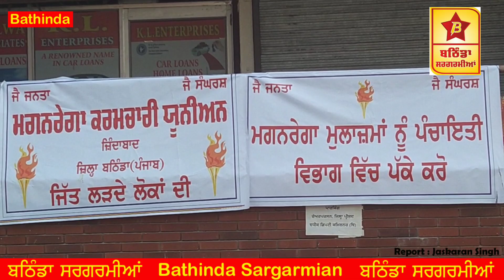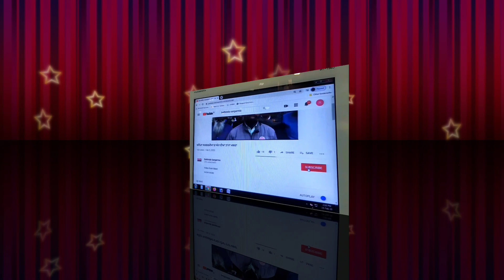Bathinda ਮਨਰੇਗਾ ਕਰਮਚਾਰੀਆਂ ਬਣਾਇਆ ਕੈਪਟਨ ਤੇ ਮੋਦੀ ਦਾ ਰਾਵਣ ਰੂਪੀ ਪੂਤਲਾ